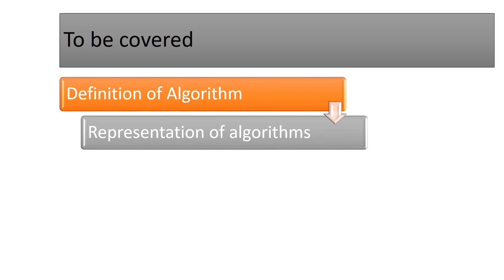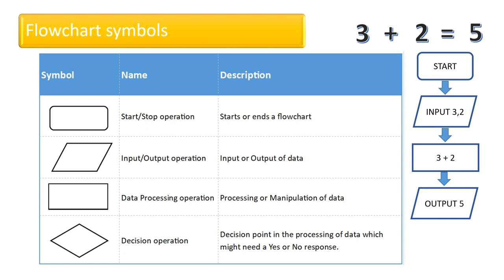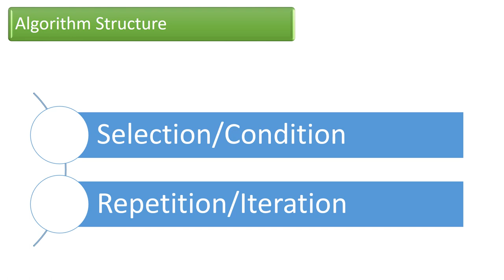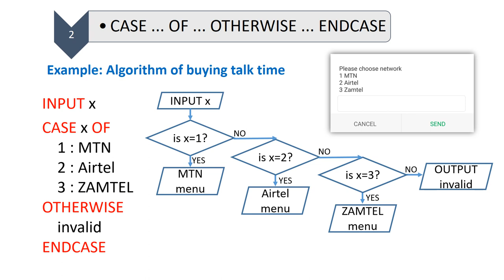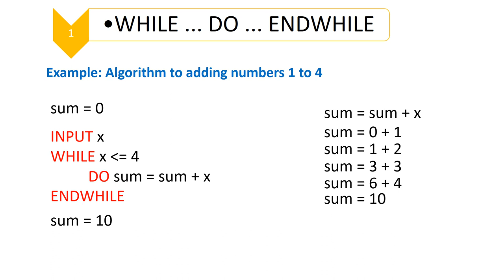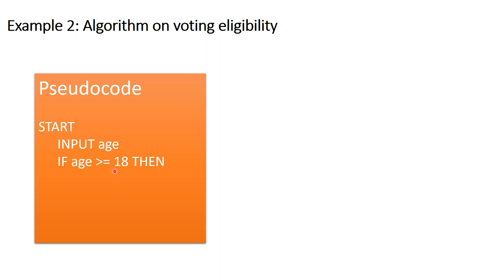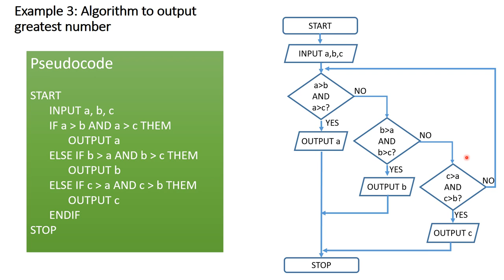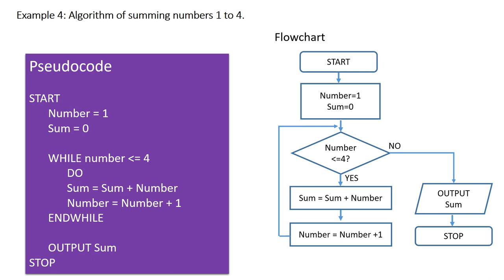Computer Algorithms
In this video, I cover the following on Computer Algorithms
1. Definition of an Algorithm
2. Representation of algorithms
3. Flowchart symbols
4. Algorithm operators
5. Algorithm Structures
I close by working out 4 examples.